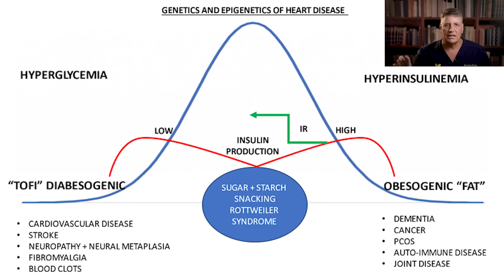Ep:315 HOW ARE YOU GOING TO DIE? HUMAN BIOLOGY EXPLAINED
HOW ARE YOU GOING TO DIE? Get bloodwork to read your “tealeaves”
Dr Cywes discusses YOUR GENETIC BIOLOGY. ARE YOU OBESOGENIC OR DIABESOGENIC. Is a heart attack or stroke in your future?
Know the scientific truth about how your body works. Ask and answer the right questions to optimize your health! Whether you agree or disagree with our content, if we’ve made you think and ask questions, we’ve done our job.

We can order bloodwork and Coronary Artery Calcium Scores as part of a consultation.

Follow @carbaddictionmom and @carbaddictionrd on Instagram and Facebook to see how we live our lives and to understand how we raise our son in a carnivore family

If you would like to send products or books for us to review, or even a card or letter, send HERE: Dr Robert Cywes, 601 University Blvd #206, Jupiter, Florida 33458 USA.

If you practice in the Low Carb Metabolic Space in any manner, I urge you to join SMHP: the Society for Metabolic Health Practitioners: SMHP Accreditation (thesmhp.org) together we are one voice that cannot be ignored